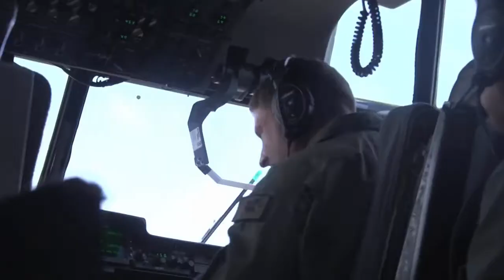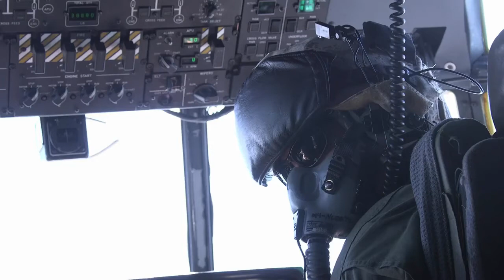Show Time of the 1st Combat Coded F 35 Lightning II Aircraft